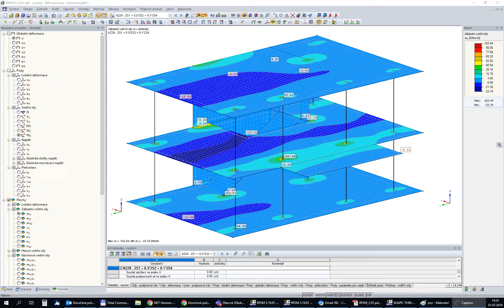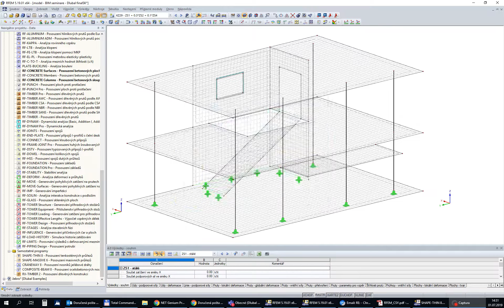[EN] FAQ 003239 | When selecting the nonlinear method of check in the serviceability limit state ...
Question:
When selecting the nonlinear method of check in the serviceability limit state design, there is the option to export the stiffness of the already cracked structure. Is it possible to recalculate the internal forces with these stiffnesses?

Answer:
You can enable the export of nonlinear stiffness to cracked structures in Settings for nonlinear calculation in the RF‑CONCRETE Members or RF‑CONCRETE Surfaces add-on modules. In the Edit Load Cases and Combinations dialog box, check the additional options for the selected combinations. A new tab appears, where you can activate the stiffness transfer from the add-on modules.